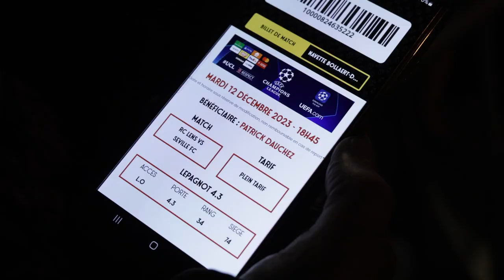En battant Séville (2-1), Lens s'envole vers la Ligue Europa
[ REPORTAGE ] 🎥⚽ 𝗘𝗻 𝗯𝗮𝘁𝘁𝗮𝗻𝘁 𝗦𝗲́𝘃𝗶𝗹𝗹𝗲 (𝟮-𝟭), 𝗟𝗲𝗻𝘀 𝘀'𝗲𝗻𝘃𝗼𝗹𝗲 𝘃𝗲𝗿𝘀 𝗹𝗮 𝗟𝗶𝗴𝘂𝗲 𝗘𝘂𝗿𝗼𝗽𝗮

Méconnaissables en première mi-temps, les Lensois ont profité d'un penalty et d'une dernière contre-attaque dans les ultimes instants pour s'offrir la troisième place du groupe B de la Ligue des Champions, synonyme de qualification pour la Ligue Europa. Les 16es de finale se tiendront en février.